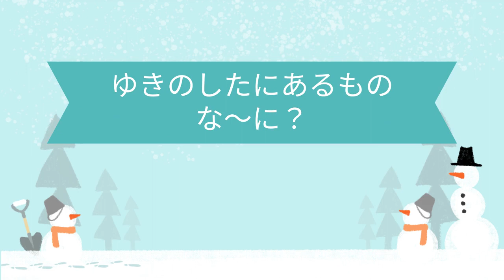ゆきのしたにあるものな～んだ？｜シルエットクイズ｜知育動画｜カタチ｜ぱたぱたぱぺり｜1歳2歳3歳が喜ぶアニメ【赤ちゃん・子供向け動画】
いくつ当てられたかな？
かたちからそうぞうするのたのしいね！

夕方キッズライブラリー『PATA PATA PAPERI（ぱたぱた ぱぺり）』は、1～3歳くらいの子供の言葉の発達やイメージの発達に役立つ動画づくりを目指しています。

イラストレーター
・ヤサイ

動画クリエイター
・わかめ

ぱぺりくんCV
・ちーの

ナレーション
・あり

サウンドロゴ
・ナッツ

企画・構成
・わかめ

◆使用音楽
フリー音楽素材サイト「PeriTune」

PeriTune様、効果音ラボ様ありがとうございます！

Produced by nola & ネストラボ京都